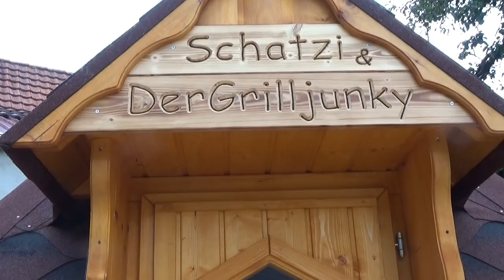Projekt Grillkota Teil 49 - Der Grilljunky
Und wieder ein Packerl für die Grillkota. Tja , auch Kleinigkeiten müssen gemacht werden 😉🤠